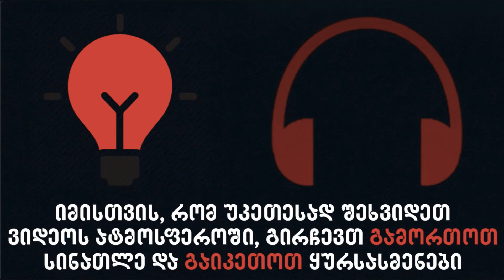საშიში ანიმაცია #30 - ფაფა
მოგესალმებით მეგობრებო, წარმოგიდგენთ რიგით ოცდამეათე ქართულად გახმოვანებულ საშიშ ანიმაციას! იმედია ისიამოვნებთ  🔥

ჭიქებისა და სხვა პროდუქციის შესაძენად მომწერეთ ფეისბუქ გვერდზე : Georgian Horror

ვიდეოს ნაწილები:
0:00 - ინტრო
0:13 - შესავალი
0:26 - ანიმაცია - "ფაფა"
2:29 - მოგეწონა ვიდეო?
2:41 - ინტრო